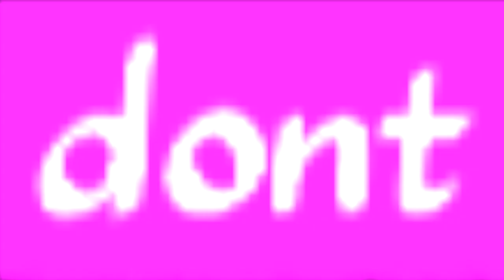The Death of Pepsimus Prime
pepsimus prime dies a hero

Song: Min Man by: Garmarna

filmed on iphone X and iphone 5, edited with iMovie. reduce reuse recycle or i will rip off your ears.